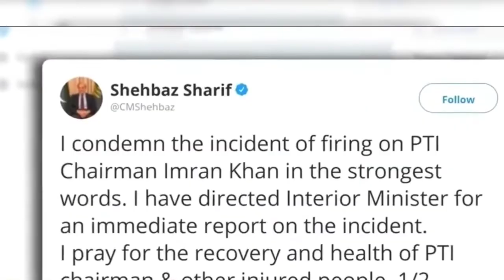Chairman PTI Imran Khan Exclusive Interview on CNN with Becky Anderson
Imran Khan Speech at Jalsa in Chakwal
Imran Khan's Address at Launch of ISF Membership in Islamabad
Imran Khan Speech at Seminar on Pakistan's Economy in Islamabad
Imran Khan's Exclusive Message regarding International Telethon to raise funds for Flood Affectees
Imran Khan Speech at Jalsa in Jhelum
Exclusive Interview with RT | People will not accept me being banned from politics | Imran Khan
Imran Khan Media Talk outside ATC Court Islamabad
Imran Khan Speech at Jalsa in Harīpur
Imran Khan Speech at Seminar on Independence of the Judiciary in Islamabad
Imran Khan's Speech at PTI Jalsa Liaquat Bagh Rawalpindi
Imran Khan Addressing PTI Rally & Protest Against the torture of Dr  Shahbaz Gill
Imran Khan Speech at Independence Diamond Jubilee Special Jalsa in Lahore
Imran Khan Addressing to minority convention at KP House in Islamabad
Imran Khan's Press Conference in Islamabad today
Imran Khan's Address To The Nation
Imran Khan's address at National Council
Jab Tak ap haar nahi manta Har ap ko hara nahi sakti  Imran Khan
Imran Khan Exclusive Live Q & A Session
Imran Khan Addressing the Seminar On Freedom of Speech
Imran Khan Addressing Jalsa at PP 97 Chak Jhumra in Faisalabad
Imran Khan Addressing Jalsa at PP 168 in Lahore
Imran Khan today Speech at Jalsa in Dera Ghazi Khan
Imran Khan's Speech at PTI Jalsa in Parade Ground Islamabad
Imran Khan's Exclusive Interview on DW News
Imran Khan's Keynote at IPI Webinar on ''Regime Change''
Imran Khan's Press Conference in Islamabad
Imran Khan Addressing Ceremony in Islamabad
Islamabad Imran Khan's
Imran Khan Speech at PTI Seminar Regime Change Conspiracy & Pakistan's Destabilization
Imran Khan casts light on the political and economic fallout of US backed regime change مہنگائی نامنظور
imran khan interview on sky news
urdu subtitles of sky news interview imran khan
Imran Khan Exclusive Interview with CNN
Becky Anderson
Imran Khan’s Exclusive Interview with Becky Anderson
Imran Khan’s Exclusive Interview
Imran Khan CNN Interview
Afghanistan
Pakistan
US Pak relations
America
CNN
cnn interview imran khan
Anchor Becky Anderson
Imran Khan Becky Anderson Interview
Pakistan
CNN
Becky Anderson
Abu Dhabi
This is Iraq
New Zealand
Happening Now
CNN
CNNi
Becky Anderson
imran khan jalsa
pti jalsa
imran khan today
jalsa today
pti jalsa
bol news
swabi jalsa live
imran khan swabi jalsa
swabi jalsa video
Imran Khan Important Speech
imran
imran khan addresses
ARY News
ARY Latest News
imran khan ary news
Breaking News
PTI news
Imran Khan today speech
15th may 2022
live
Imran Khan Address Today
LIVE | PTI Jalsa In Faisalabad
Faisalabad jalsa
Imran Khan Jalsa Live
pti Faisalabad jalsa live
PTI Jalsa Live Today
pta jalsa 15th may 2022
jalsa pti ary news
Faisalabad jalsa imran khan ary news
ary news Faisalabad jalsa
pti power show
ary jalsa live
imran khan addresses
imran khan PTI
May Allah
ARY News
ARY Latest News
Breaking News
PTI news
PTI JALSA
live jalsa pti
live imran khan
Imran Khan Address Today In Mardan Powershow
Mardan jalsa
pti Mardan jalsa live
pta jalsa mardan 13th may 2022
Mardan jalsa imran khan ary news
ary news Mardan jalsa
pti power show
ary jalsa live
Mardan
jasla pti Mardan
mardan jalsa pti today
Islamabad
Protest Call
Breaking News
Imran Khan
PTI Power Show
pta jalsa
jalsa pti
jalsa imran khan ary news
pti power show
Chairman PTI Imran Khan
Imran Khan
PTI Raabta App
Pakistan
Latest Pakistani News
PTI App
Raabta App
news,Alisaleem06, Chairman Pakistan Tehreek e Insaf Alisaleem6